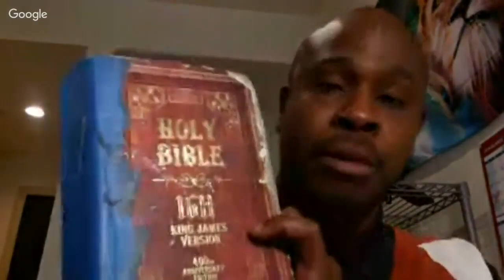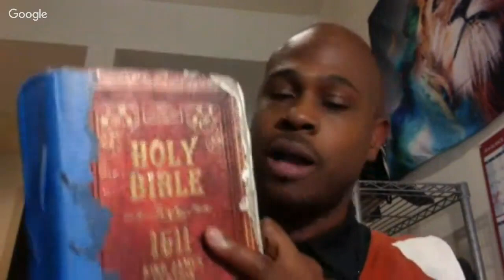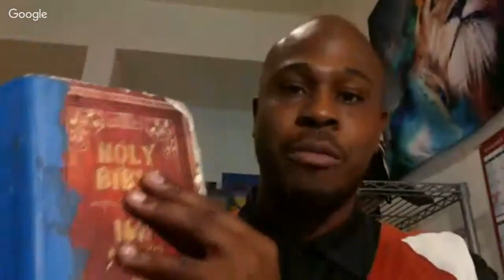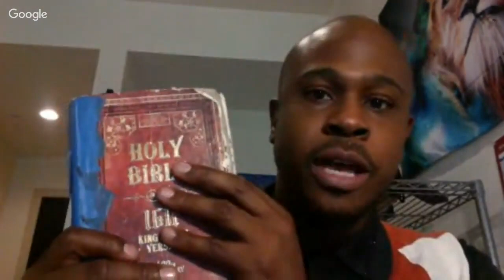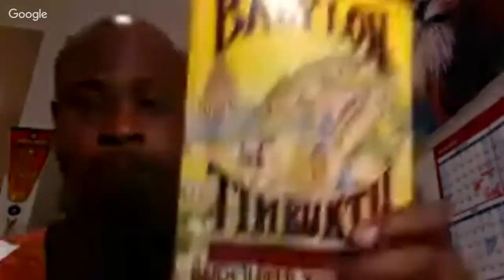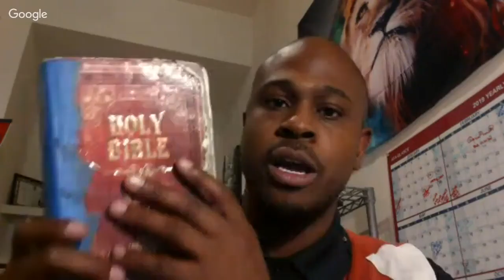THE SECRET OF THE LORD IS WITH THE PROPHETS ONLY!